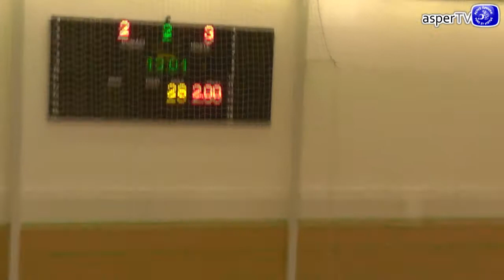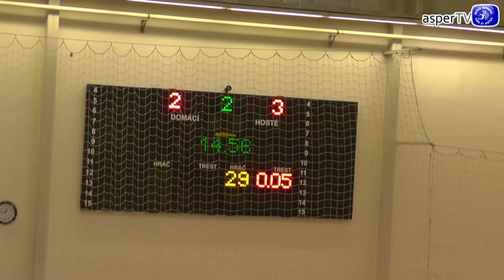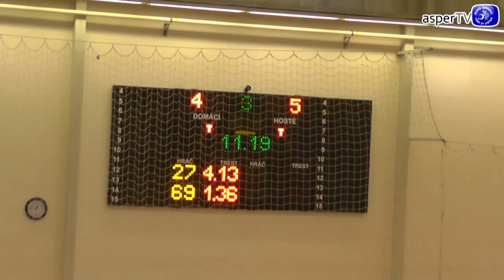Muži A: FbC Asper Šumperk vs. FBK Jeseník 5:6 (záznam)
Domácí kolo 3. ligy mužů (16. února 2014, SH Gymnázium Šumperk)